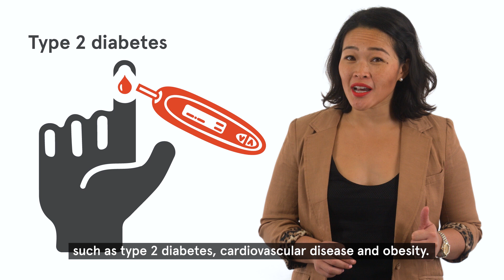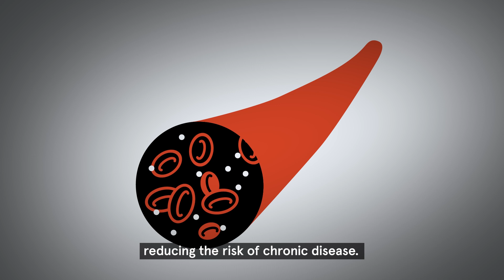High-carb diet: the key to living a longer life – The University of Sydney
Doctor Samantha Solon-Biet from the University of Sydney is challenging ageing research that has convinced us to eat fewer calories. Her research suggests a low-protein, high-carbohydrate diet may be the key to living a long and healthy life.

Discover more about Doctor Samantha Solon-Biet’s research into a high-carbohydrate diet

To learn more about how University of Sydney researchers are finding solutions to the world’s greatest challenges,